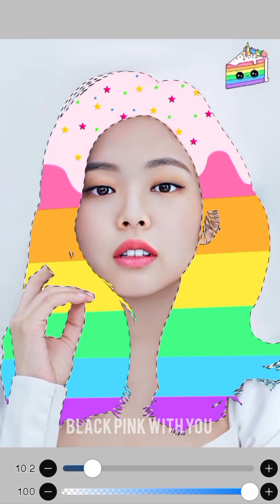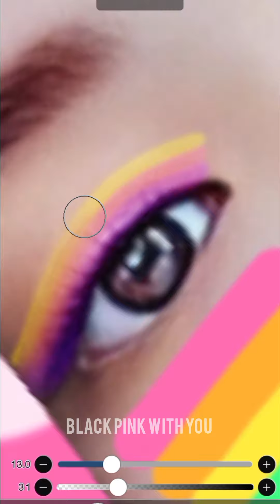Unicorn Cake🦄🍰🩷🧡💛💚💙💜 Hair On Jennie